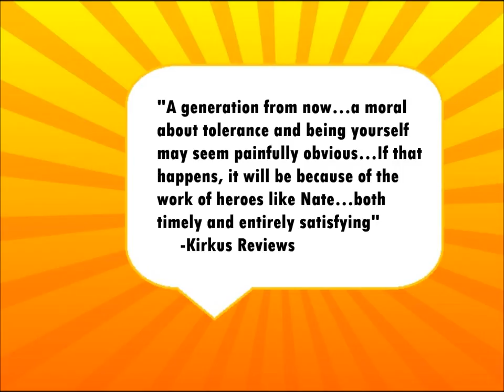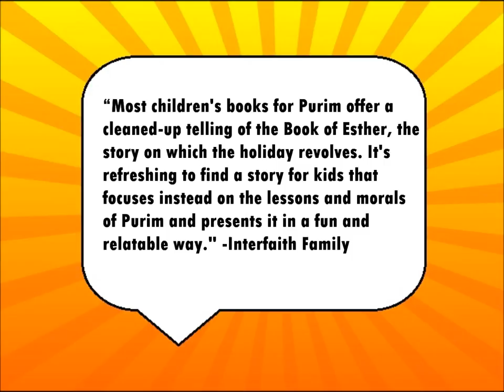The Purim Superhero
A book trailer for The Purim Superhero (Kar-Ben Publishing)